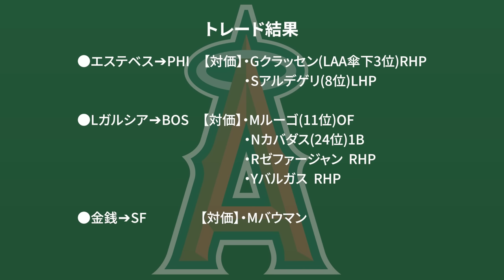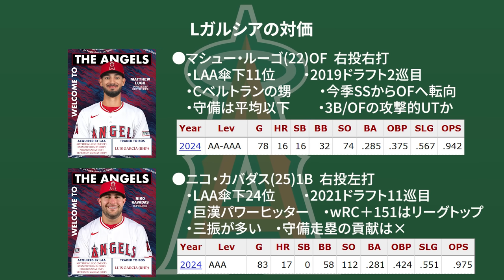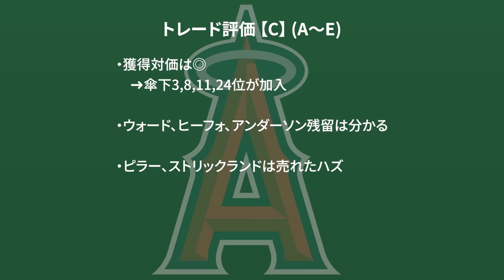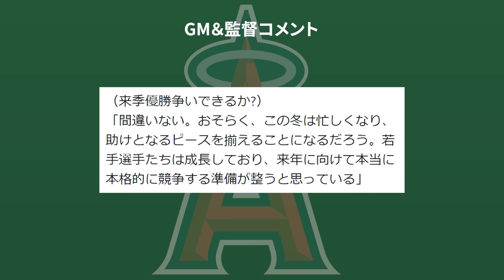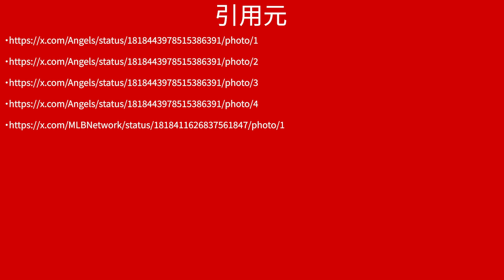【トレード総評】対価莫大！も残された選手には疑問 オフの補強宣言 プロスペクト情報 mlb エンゼルス メジャーリーグ 【ぶらっど】